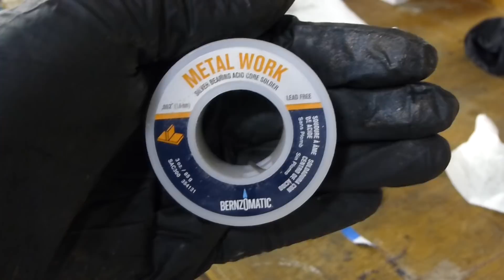Making a Chopper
1/4" 80CrV2 high carbon steel blade, hollow ground, with a yellow brass guard and curly maple handle.